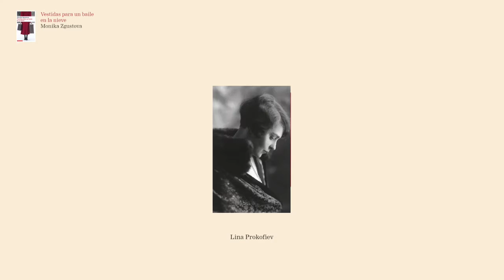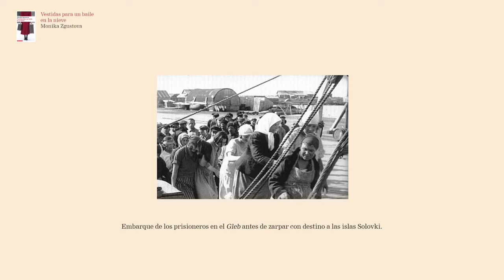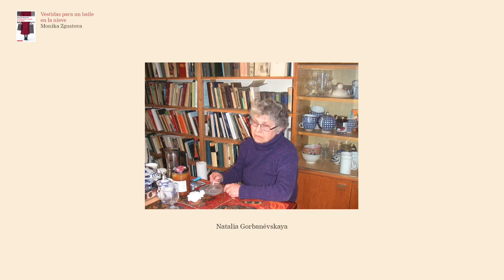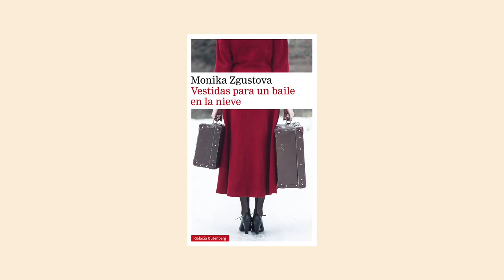Vestidas para un baile en la nieve ESP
Booktrailer en español del libro de Monika Zgustova "Vestidas para un baile en la nieve", en el que relata la experiencia de nueve mujeres que sobrevivieron al Gulag, el mayor sistema de campos de trabajo forzado de la historia de la humanidad.